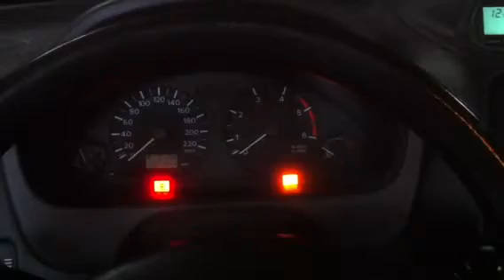Mitsubishi Space star